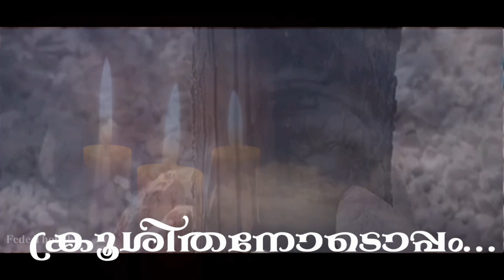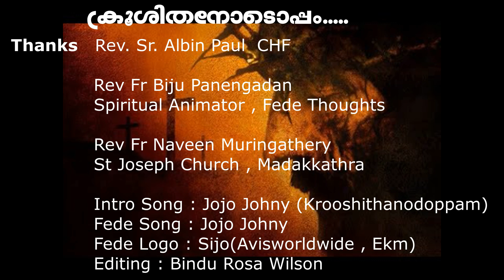FEDE THOUGHTS | Rev Sr Albin Paul CHF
ക്രൂശിതനോടൊപ്പം

Message : Rev. Sr. Albin Paul CHF
Rev Fr Biju Panengadan , Spiritual Animator , Fede Thoughts
Rev Fr Naveen Muringathery
St Joseph Church , Madakkathra

Fede Song : Jojo Johny
Fede Logo : Sijo(Avisworldwide , Ekm)
Editiong : Bindu Rosa Wilson